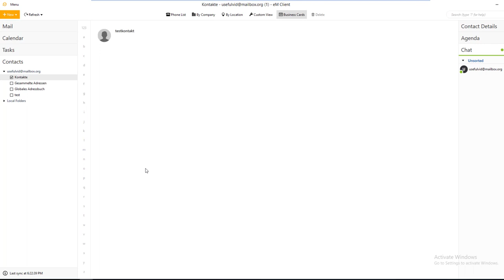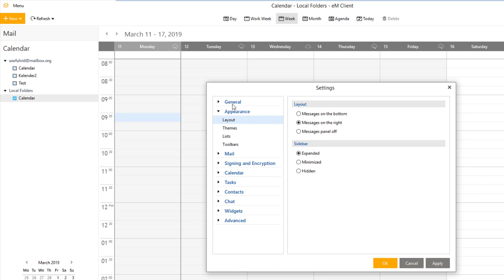lokale Ordner im eM Client ausblenden / löschen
In diesem Video zeige ich wie man die "lokalen Ordner" unter Mails, Kontakte, Kalender und Aufgaben komplett ausblenden kann. Sind diese ausgeblendet läuft man nicht Gefahr seine Termine in einem nicht synchronisierten Ordner anzulegen.